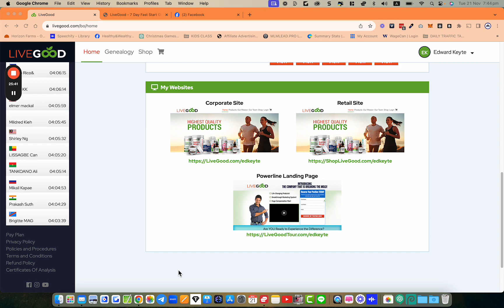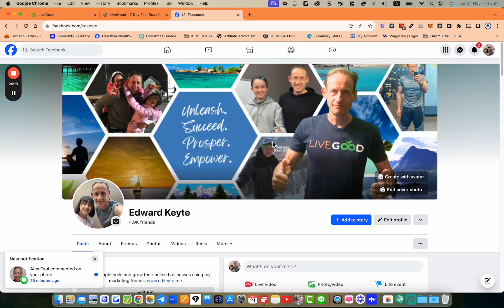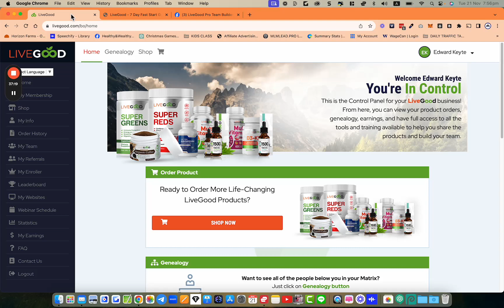Maximizing Success with LiveGood: Essential Strategies for New Affiliates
Join me in this comprehensive guide where I dive deep into strategies for immediate success with LiveGood. Whether you're new to LiveGood or seeking to enhance your approach, this video is packed with valuable insights. From leveraging your first day to understanding the power of the LiveGood platform, learn how to thrive in this exciting opportunity.

00:00:00 Introduction to LiveGood Success Strategies
00:10:04 Understanding the Potential of LiveGood
00:20:22 Building Your Team and Leadership Skills
00:30:33 Essential Tools and Resources for Growth
00:40:44 Personal Journey and Motivation in Network Marketing
00:50:55 Navigating Challenges and Maximizing Opportunities
01:00:00 Conclusion and Key Takeaways

Lock-In A Position In The Powerline And

Have you been thinking of using Youtube to grow your business
but you’re not sure where to start and you're scared of wasting time on the wrong steps? Let me help you! I'll show you the right steps on how to setup and grow your channel quickly get your first 100 subs and a lot more views, subscribers and leads for you business

Say hi on social:
Youtube Lock-In A Position In The Powerline And